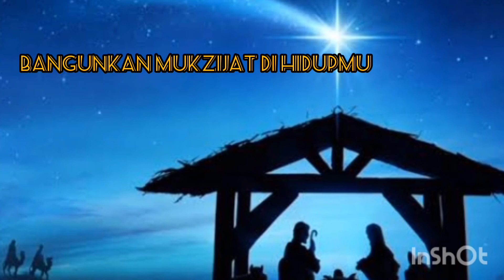RENUNGAN HARIAN : Bangunkan Muzijat di Hidupmu